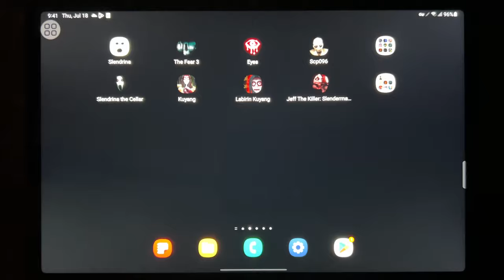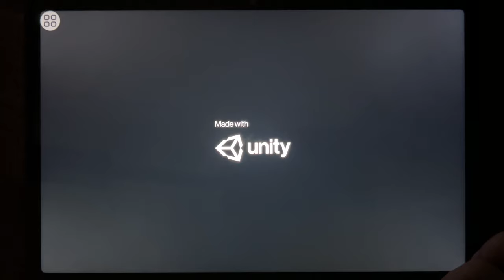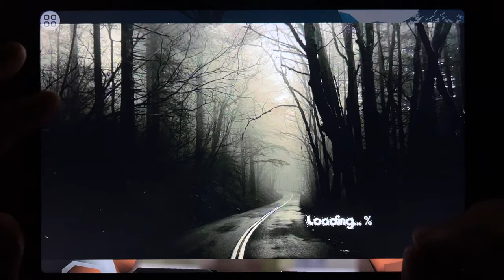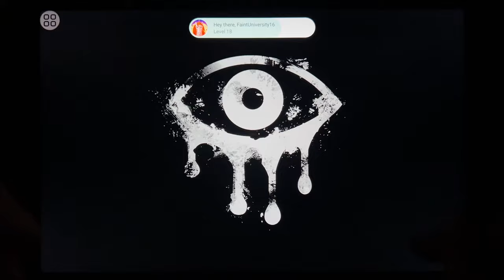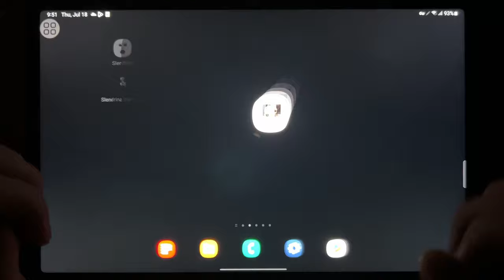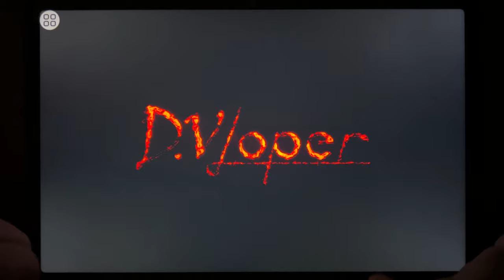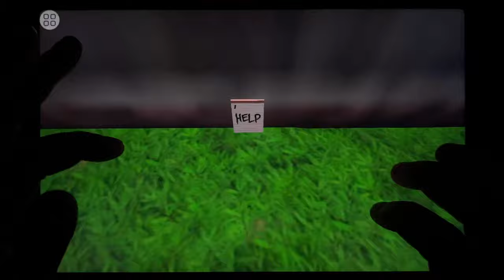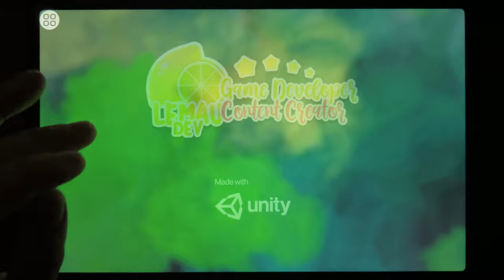Slendrina, The Fear 3, Eyes, SCP 096, Slendrina The Cellar, Kuyang, Labirin Kuyang, Jeff The Killer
Slendrina, The Fear 3, Eyes, SCP 096, Slendrina The Cellar, Kuyang, Labirin Kuyang, Jeff The Killer Slenderman